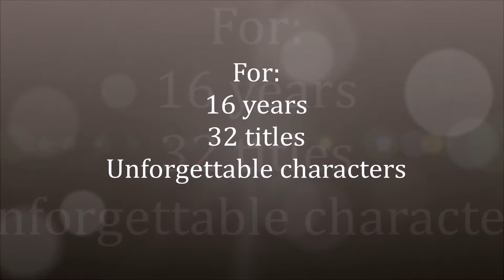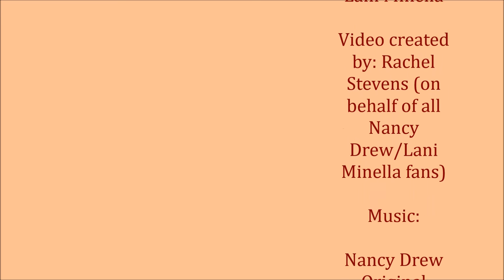Thank You Lani Minella!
A thank you video for everyone's favorite voice actor: Lani Minella in relation to her departure from HeR Interactive.